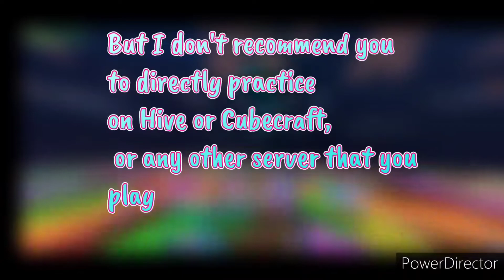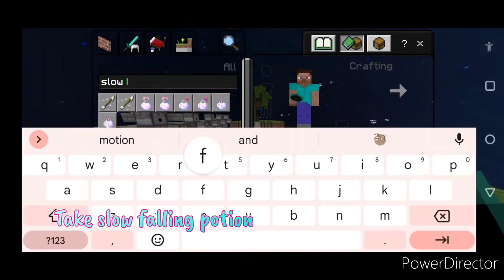How To Become a LEGEND In CLUTCHING In MCPE :D